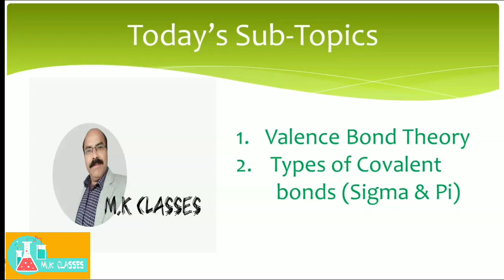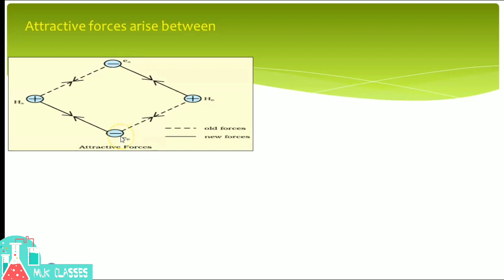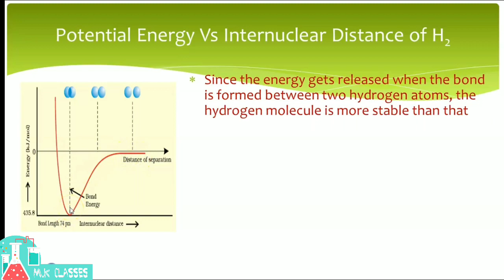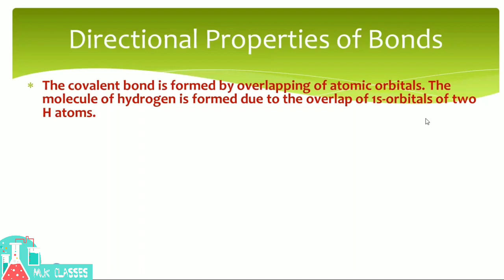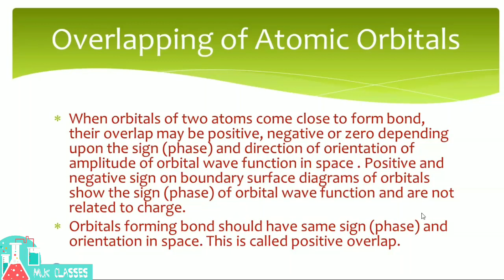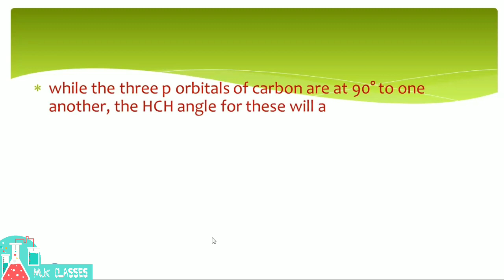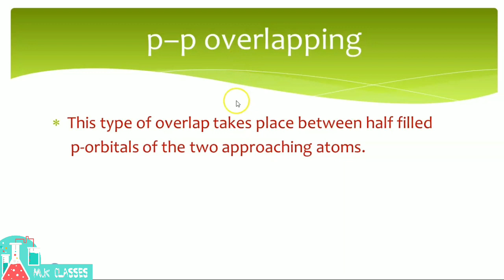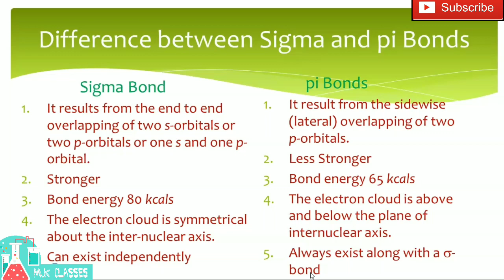Chemical Bonding and Molecular Structure/Class-11/Part-9/Valence Bond Theory/ Sigma and Pi Bond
Chemical Bonding and Molecular Structure/Chapter-4/Class-11/Part-9/Valence Bond Theory/ Sigma and Pi Bond